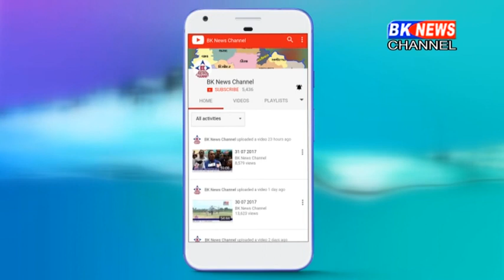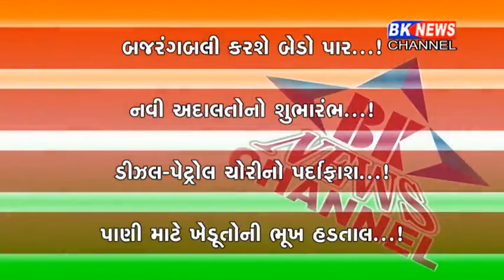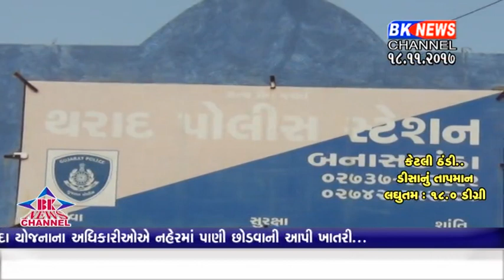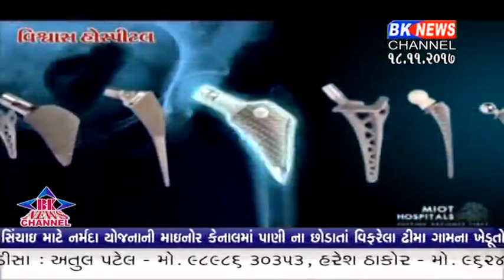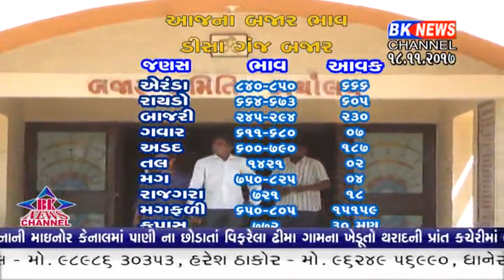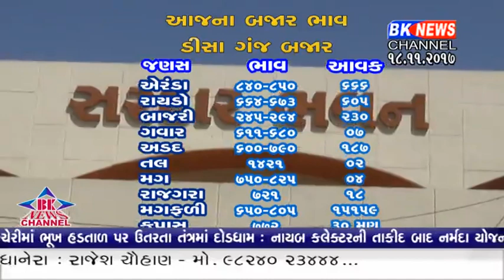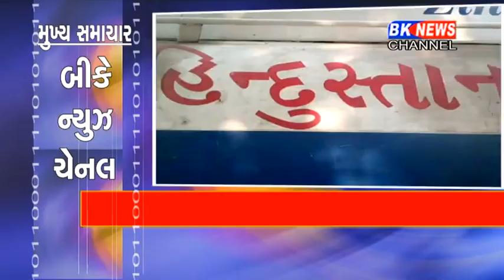18 11 2017